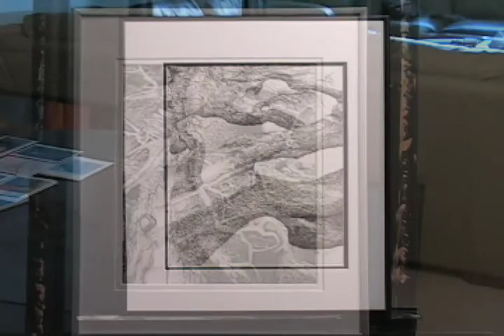"Vibrant Nature & Universe Sensations"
Artist phyllis T. Miller presents, "Vibrant Nature & Universe Sensations",
A series of works, celebrating the dynamics and grace of nature.
These works are of oil, acrylic, water color, pen & ink and pencil.